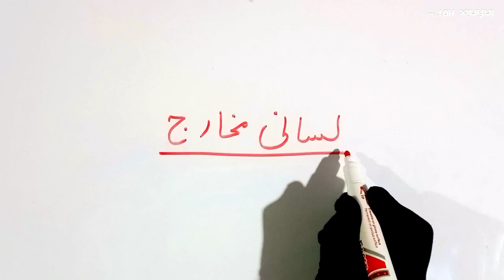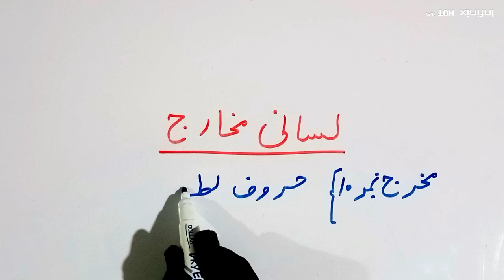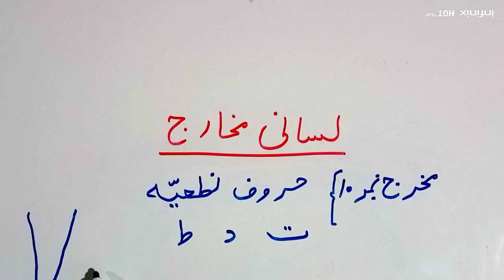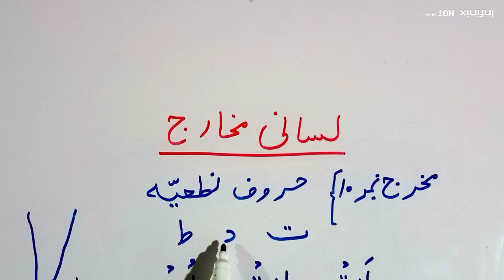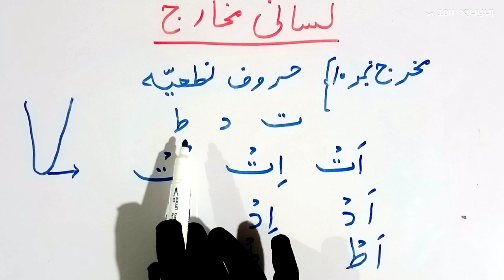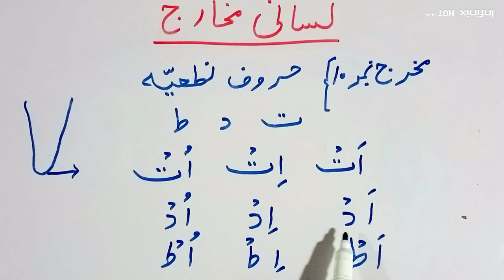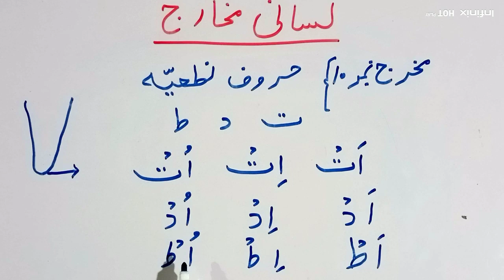Huroof e Niteyyah | Makharij Series Ep 10 | Taa,Daal,Tua | Fatima Online Teaching Center | Hindi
video Topics :
Huroof e Niteyyah,
noorani qaida,
makharij series,
huroof e natieyyah,
learn quran online,